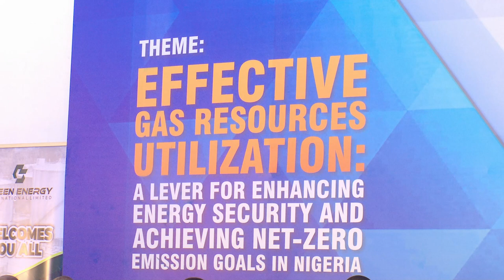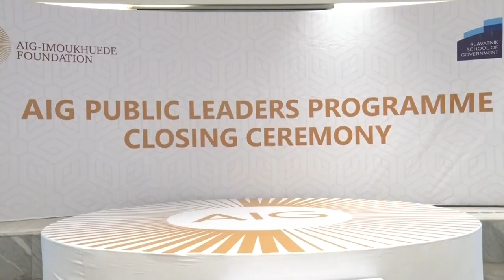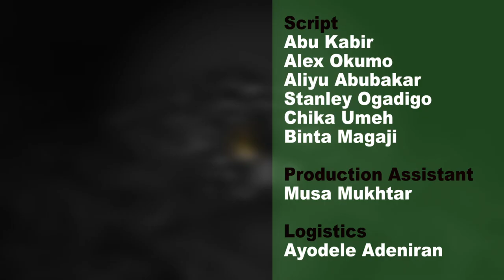Energy and YOU! - Episode 3